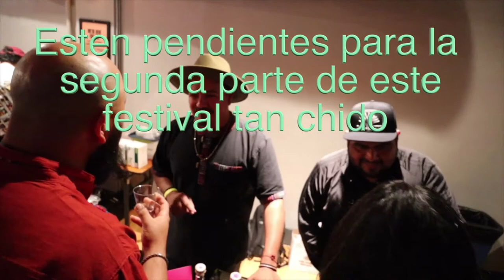Feria del mezcal SF 2019 (Mexico en una botella)